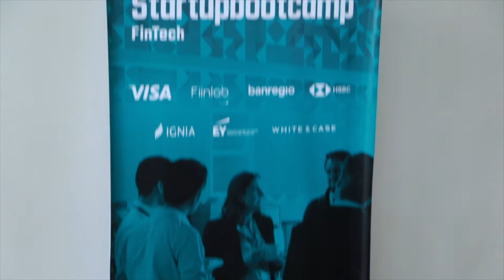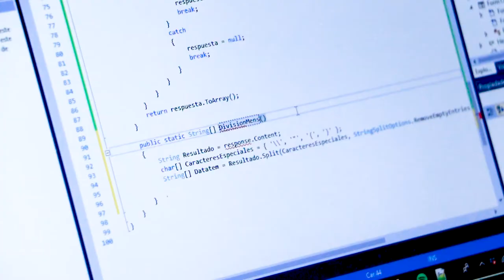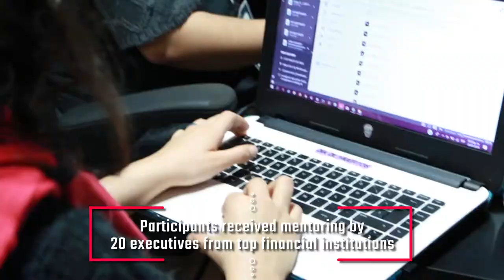Startupbootcamp FinTech Mexico City Hackathon Vol.01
From January 26th to 28th, the acceleration program Startupbootcamp FinTech Mexico City held its first fintech hackathon at Finnovista LOFT.

After 48 hours, nearly 80 participants got together their fintech talent and enthusiasm to develop the most disruptive and most inclusive payment solutions.

Students, techpreneurs and developers gathered at this “coding party” to put their ideas into practice and improve payments in Mexico.